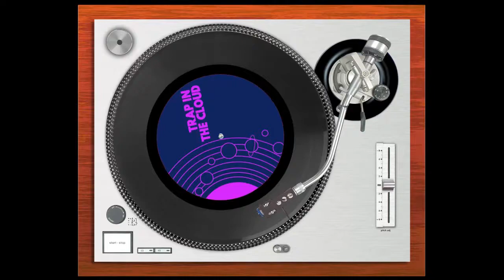Hourglass by Arom & Cory Tate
Male American rap. Robotic, cyber-style future beat and cloud trap that paints a picture of engineers and scientists at work. Imagine a high-tech laboratory coursing with fast-flowing data.